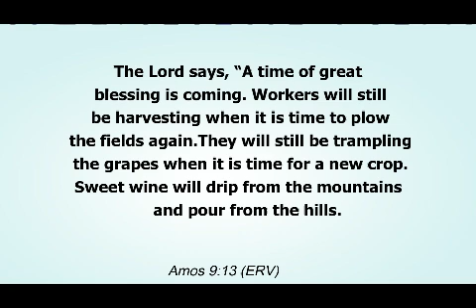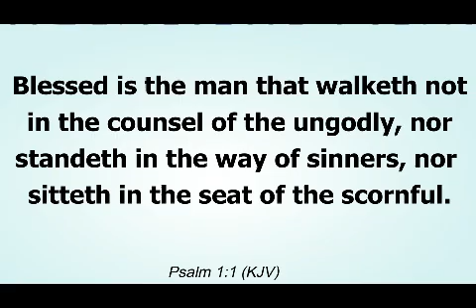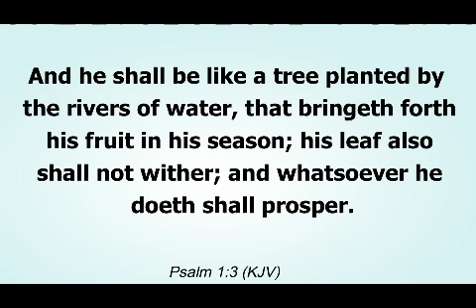5/9. LIVING IN GOD'S BEST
LIVING IN GOD'S BEST.

What is the difference between a miracle and a blessing, and why will you need a miracle if you are already under God's blessing?

The church's inability to explain to the believer what a miracle is from what God’s blessing is is largely responsible for why most believers are still poor in the body of Christ today.

Miracles are not God’s best for believers, ESPECIALLY when you are not in CRISIS. In fact, they are meant to be palliative when you are in crisis, meaning that miracles still happen today, tomorrow, and forever. Yet God’s best for the believer is the BLESSING.

This 9-part 15-minute podcast each is to show you why you should not pray for miracle bread again except you desire crisis in your life and why you will need to COOPERATE with the blessing of God that's already upon your life at new birth if you desire his best for your life.